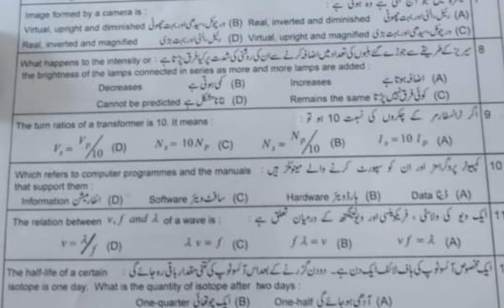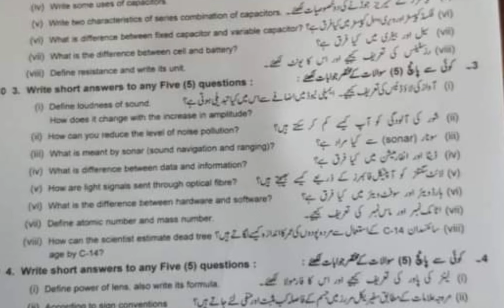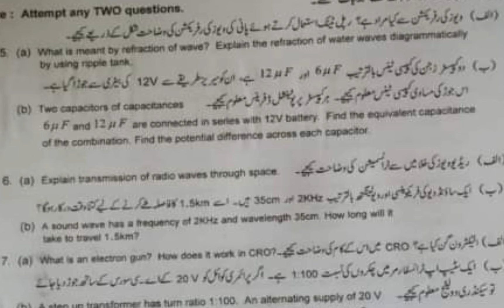10th Class Physics Lahore Board First Time Paper 2024 | 10th Physics Group 1 BISE Lahore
10th Class Physics Lahore Board First Time Paper 2024 | 10th Physics Group 1 BISE Lahore